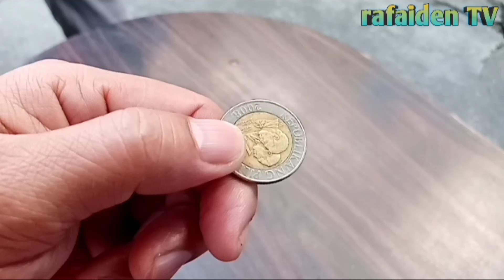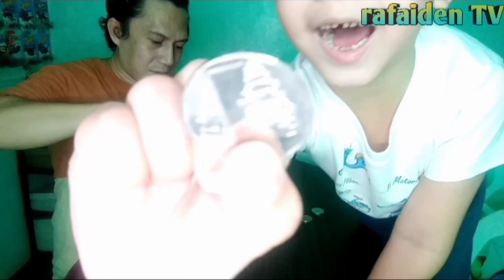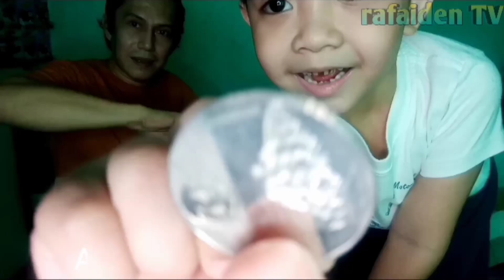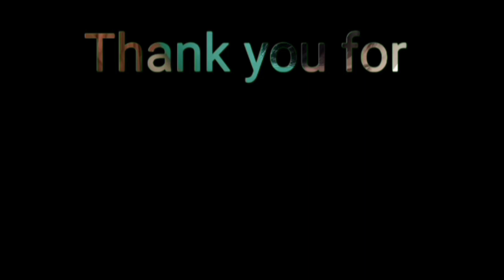₱10 savings challenge /rafaiden TV